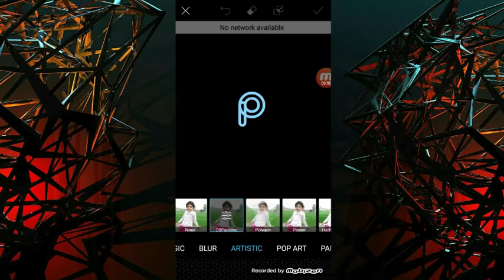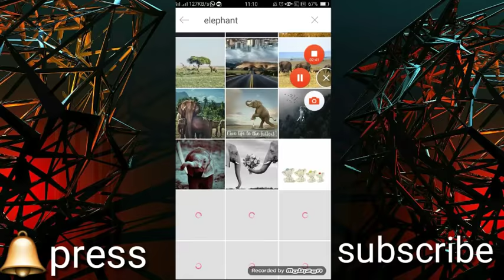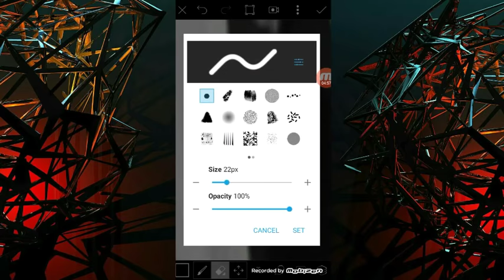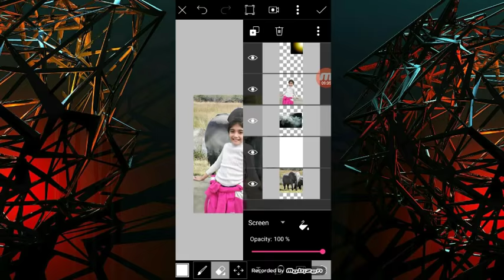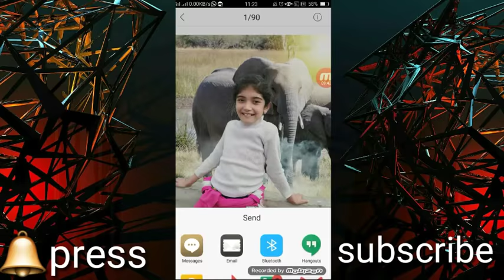Baby Girl and nature picsart heavy editing|| heavy edits 2018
Baby and nature photo editing by heavy edits
Latest photo editing in 2018
Best photo editing in 2018 in picsart
How to edit photo in picsart and change background